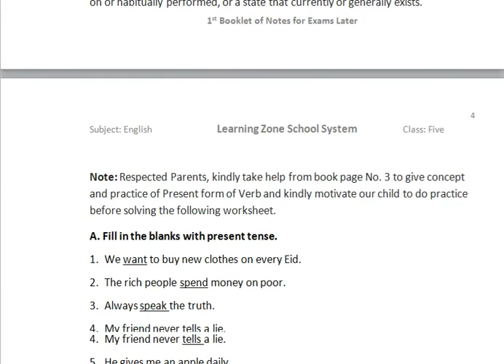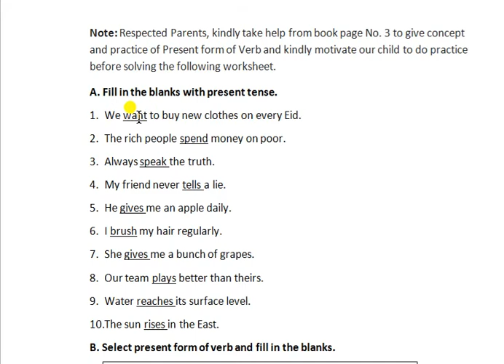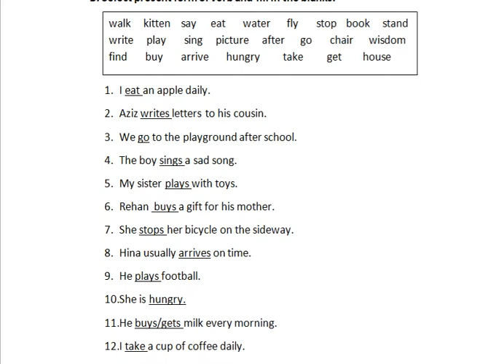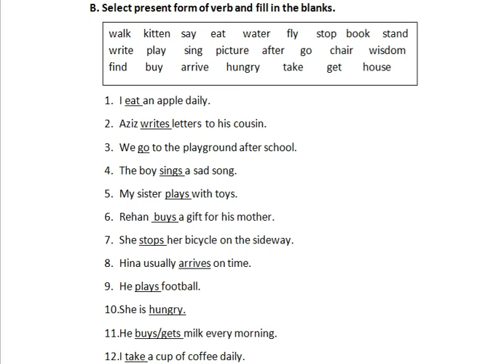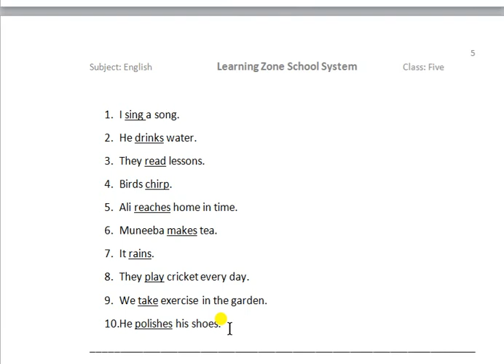Grade 5 Topic My Classmates Lecture 3 Words Sentences & Worksheet no. 1